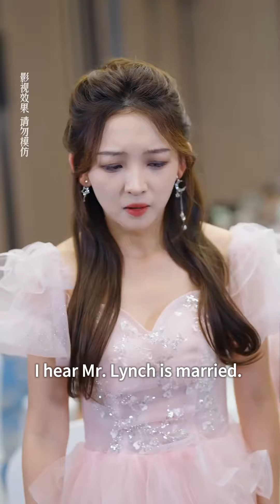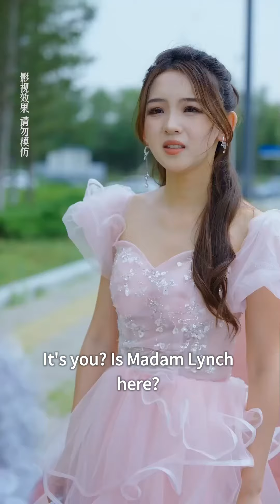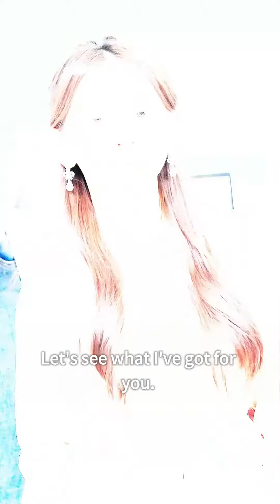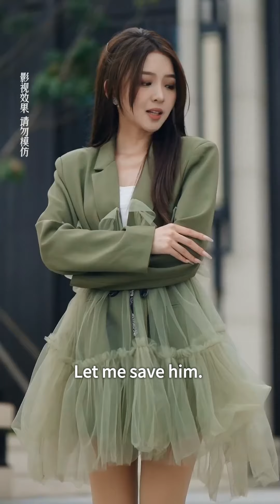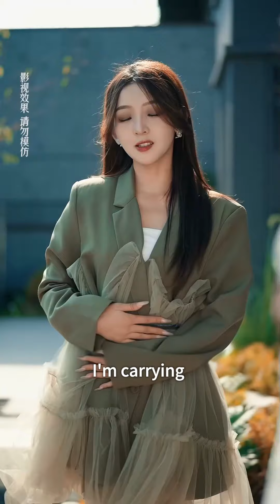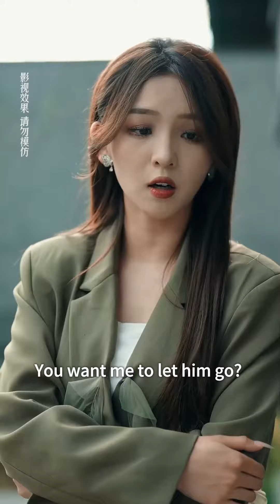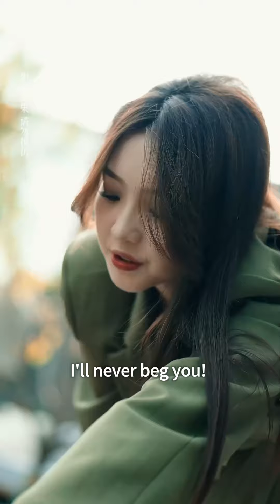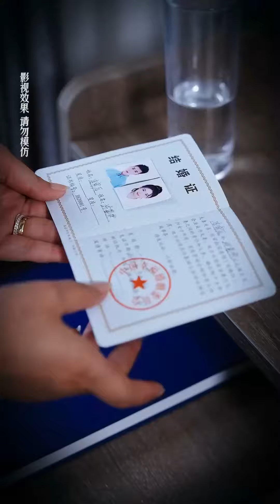【FULL】CEO Married 3 Years but haven't Met Her, Unexpectedly Girl He was Flirting with was His Wife.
Hello everyone!

romantic chinese drama full version#informal marriage chinese drama#new romantic chinese drama eng sub#romantic short drama eng sub#Korean Drama Love Channel#Marriage after one night stand Chinese drama#one night stand